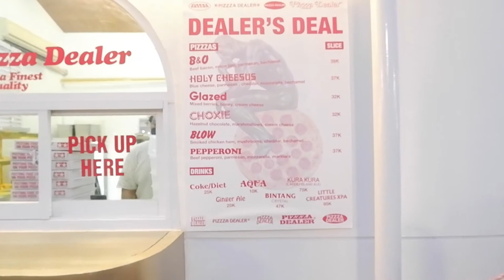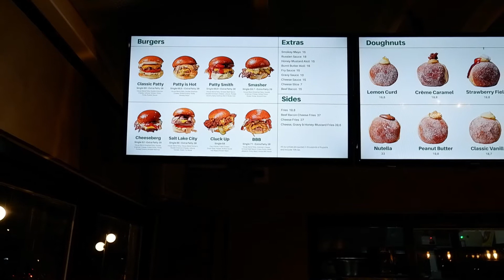Vlog Bersama Hadi : Batavia PIK ( Vlog PIK seri ke -9)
Renungan pada hari ini membahas Vlog PIK series yang ke -9
yaitu mengunjungi BATAVIA PIK
BATAVIA PIK adalah tempat nongkrong anak muda yang lagi happening sekarang
Jadi orang -orang pada ingin tahu tentang BATAVIA PIK ini
Disini banyak dijual makanan -makanan nuansa western dan suasananya dibuat stand-stand mini yang hanya cukup untuk 8 - 10 orang
suasana makannya bisa menghadap ke laut
sehingga pengalaman yang sangat berbeda sekali ini